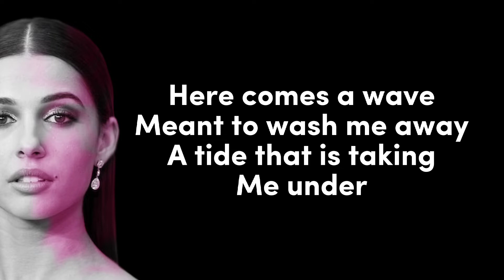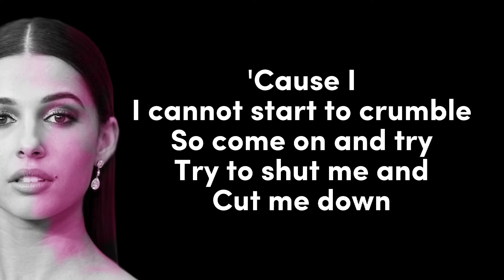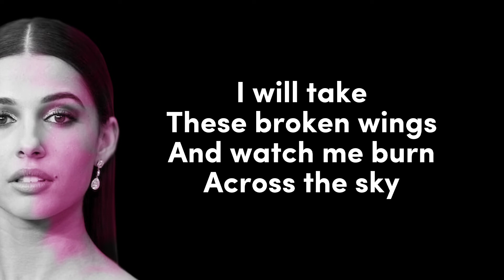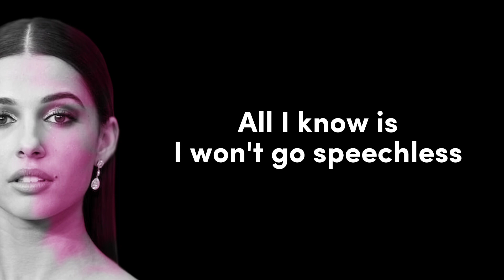Speechless - Naomi Scott (Cover Lyrics)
Lyrics :

Here comes a wave
Meant to wash me away
A tide that is taking me under
Swallowing sand
Left with nothing to say

But now that story is ending

'Cause I
I cannot start to crumble

Speechless

Hear the echoes saying I

Won't be silenced
Though you want to see me tremble when you try it
Speechless

Speechless